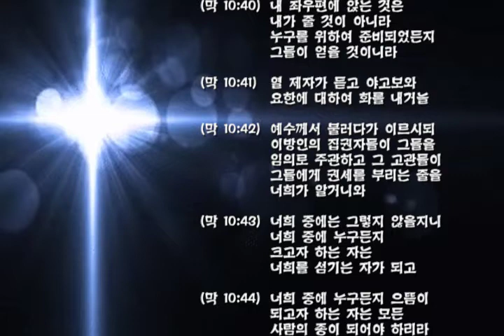10/21 "그리스도인 됨의 본질적인 의미를 추구하십시오" (마가복음 10:35~45) 김광태 담임목사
10/21 "그리스도인 됨의 본질적인 의미를 추구하십시오"  (마가복음 10:35~45) 김광태 담임목사